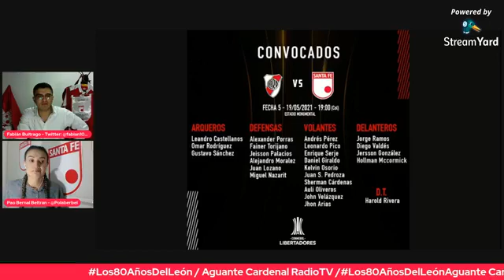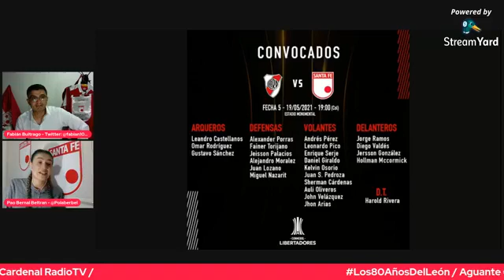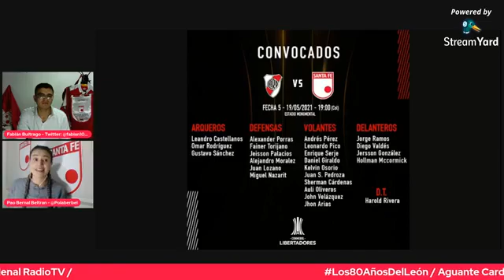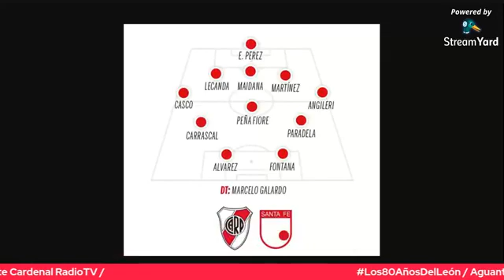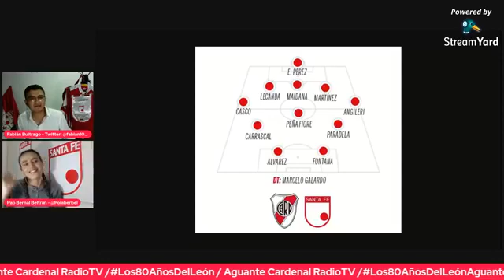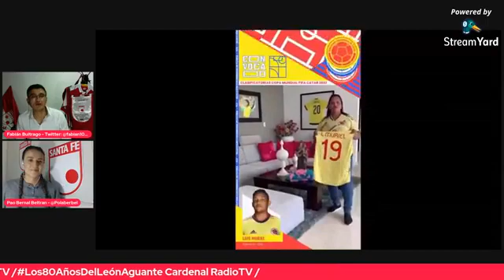capítulo 31, Aguante Cardenal RadioTV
Actualidad de santaFe previo a su juego en Argentina frente a River Plate